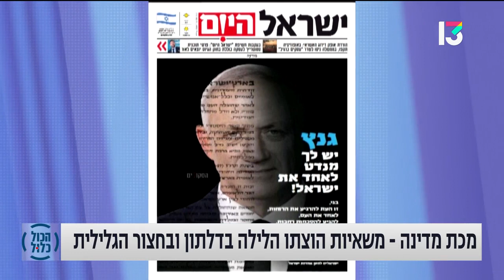פרוטקשן: ח''כ יצחק קרויזר בראיון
♾️עוצמה יהודית ברשת♾️
            עקבו אחרינו: